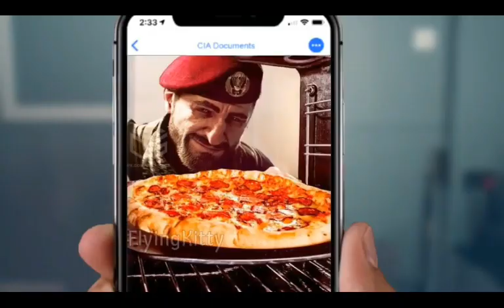Congratulations 2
I didnt make it
FlyingKitty did
Sub2Pewdiepie
Memes are cool.
YEEEEEEEEE